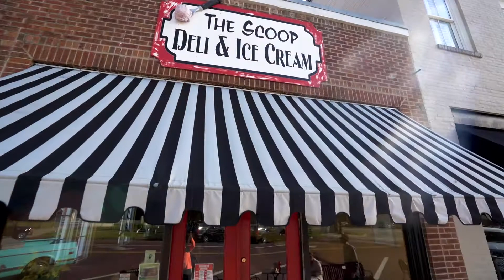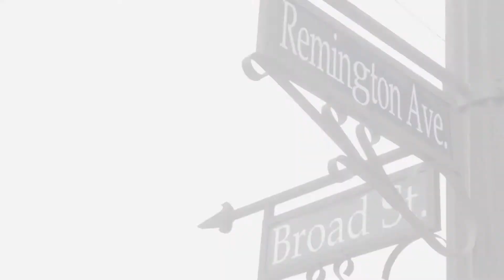The Scoop Deli Thomasville, GA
The Scoop Deli, owned by Linda Hurst and her family, is a great spot to stop by and have lunch and leave with a scoop of ice cream! With 18 different sandwich options, 15 salads (besides 5 different green salads), the Scoop offers home made soups as well! They have Boar's head meat, Flower's bread, and Fresh produce from the farmers market. For dessert, they have Blue Bell Ice Cream and home made cakes!, They are especially known for their yummy Chicken salad, but their pimento cheese and Tuna is also outstanding! The Scoop was voted the best deli 9 years in a row in the local newspaper contest, Best of the Best, and 1st place for healthy eating choices! Join Leslie, Doug and Mary as they stop by the restaurant to chat with Linda's daughter Kristin, and as they grab lunch!🥙 🥪 🥗 😁 🍲 🍰 🍦

Looking to buy a home?
Looking to sell a home?
Leslie Bennett, Leslie Bennett Real Estate Team
Bennett Real Estate Company, LLC- GA R.E. License # 272273
344 East Jackson Street
Thomasville, GA 31792